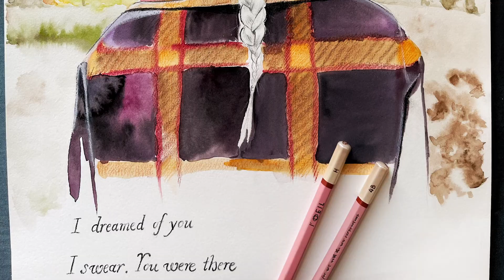Taylor Swift Evermore Album Cover Tutorial Part 1 | Watercoloring | L'oeil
The tutorial is divided into 2 videos. The first video includes the outlining and hair sketching. The second video includes watercoloring on the background and the coat, as well as pencil calligraphy.

Products we used:
• L'oeil sketching pencil set of 12 (pink)

• Schmincke Horadam Aquarell Half-Pan Paint Metal Set, Set of 24 Colors (74424097)

• Faber-Castel FC117536 Albrecht Durer Artist Watercolor Pencils in A Metal Tin (36 Pack), Assorted

About L'oeil:
L'oeil is a French word which means the eye. We believe you are the inspiration to create a better world with your art.
We love to see your joy and excitement when you get our art supplies. Let’s create your unique art with our unique art supplies.

Tag us your result loeilart @loeilart and we will repost it!😍